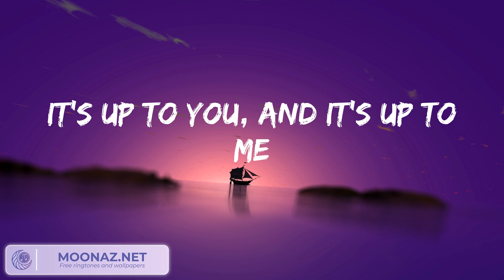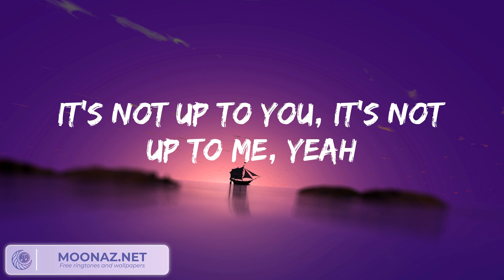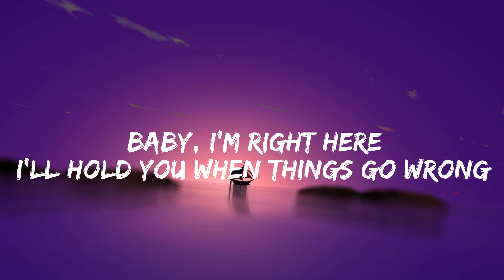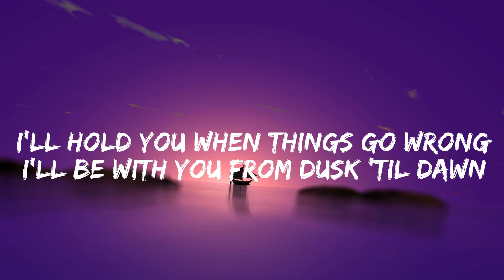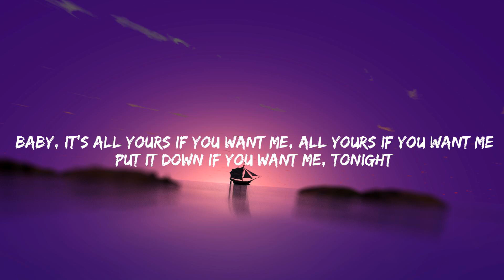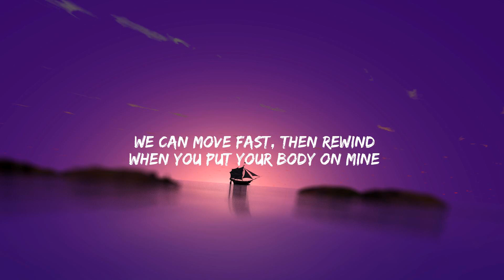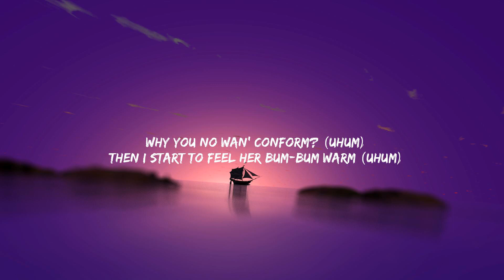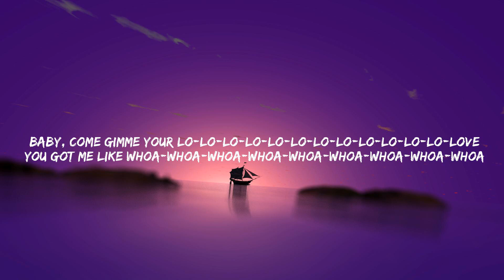James Arthur ft. Anne-Marie Rewrite The Stars Lyrics (Mix) ZAYN Dusk Till Dawn, Justine Skye, Tyga.